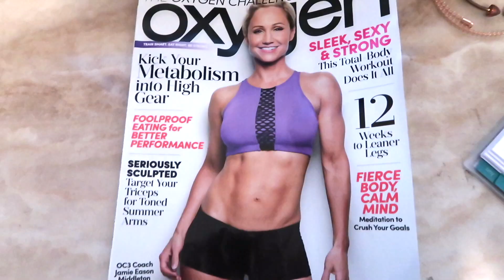Booty Building Ball Workout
Do you have a favorite stability ball workout?
Song: Heaven [Top Shelf Sounds Release]
Artists: Born Sinners